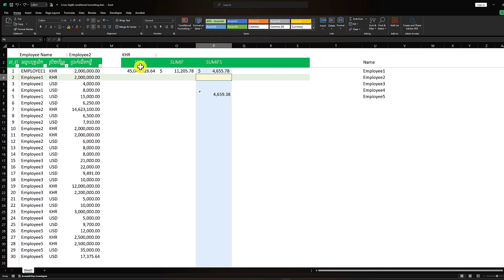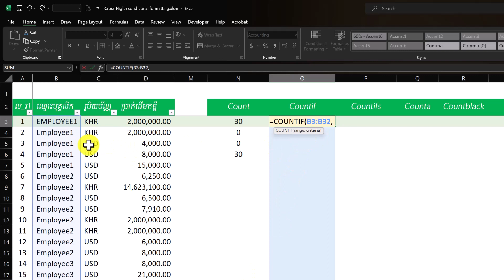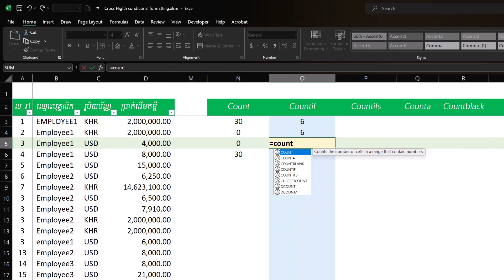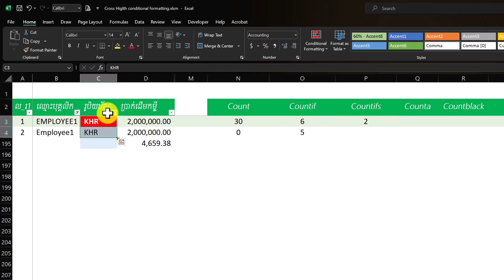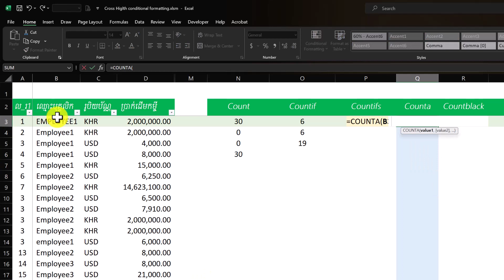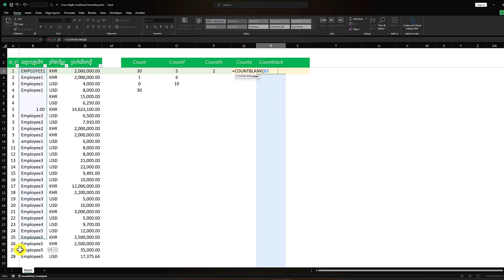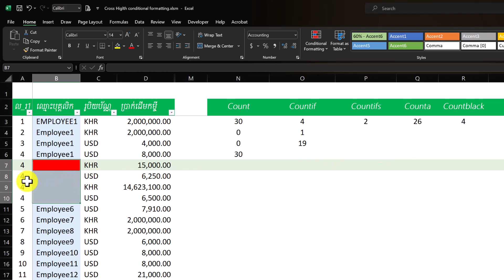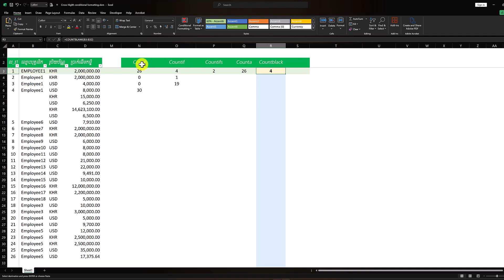របៀបប្រើប្រាស់ Count(), Countifs()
MS word
MS Excel